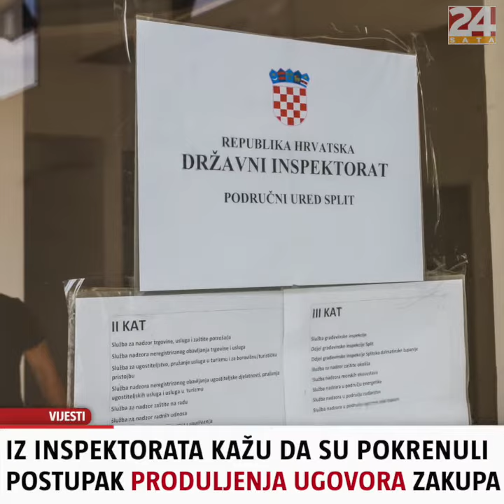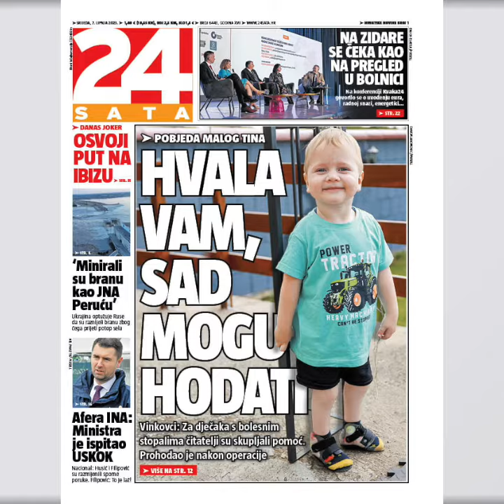Državni inspektorat bespravno boravi u gradskim poslovnim prostorima Splita I TOP 3 VIJESTI DANA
Iz Grada Splita nam kažu da institucija koja bi trebala provjeravati bespravne građevine koristi prostore bez ugovora i pravne osnove. Iz Inspektorata tvrde da je sve po zakonu

Imate priču?